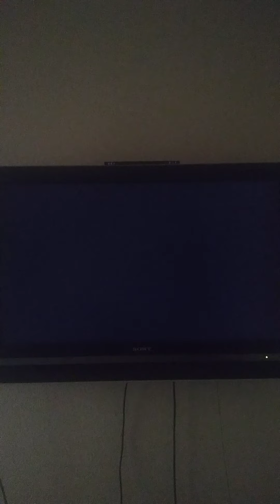Mario Kart Wii July 21st 2021